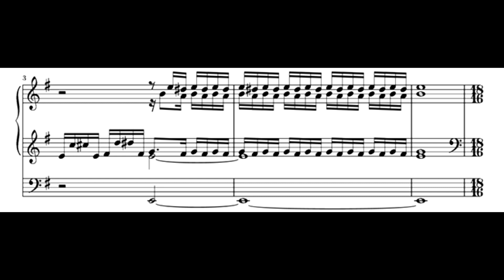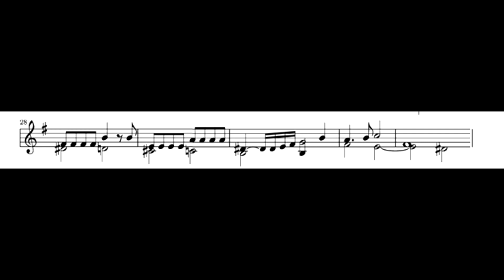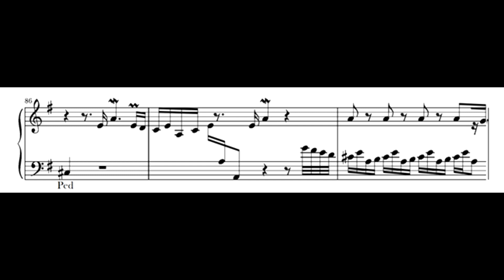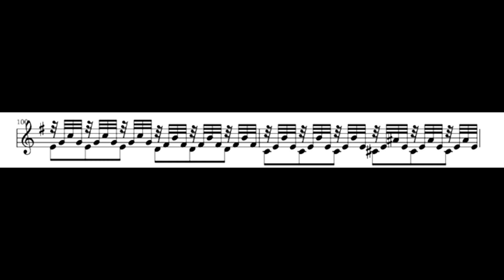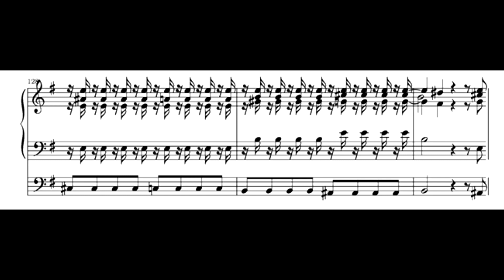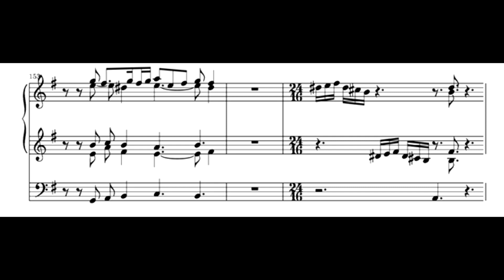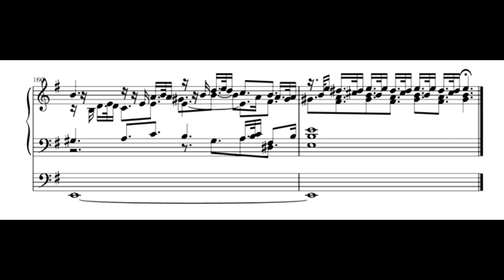Н. Брунс - Прелюдия ми-минор (Большая) - Александр Патрушин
Н. Брунс - Прелюдия ми-минор (Большая)
Исполнитель: Александр Патрушин (Орган)
Белгородская государственная филармония
Орган Eule (Германия)